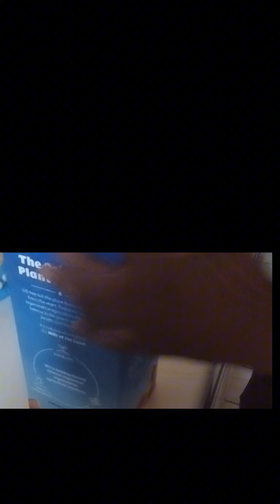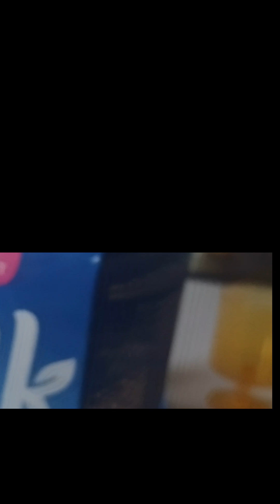whopping kids for fun full videoo